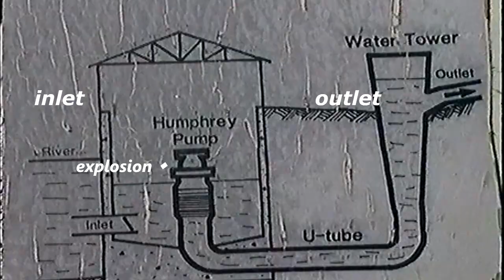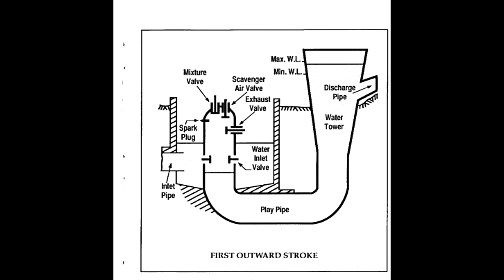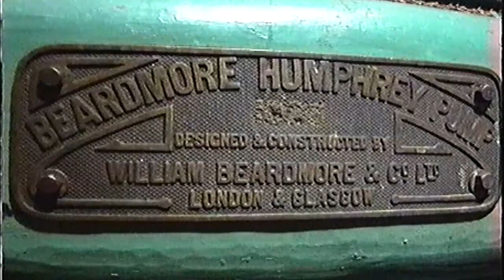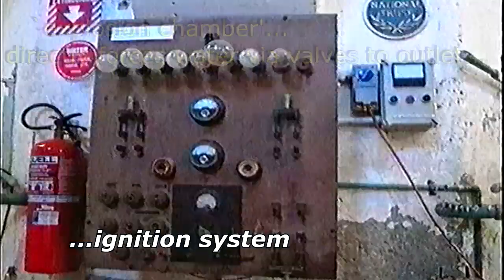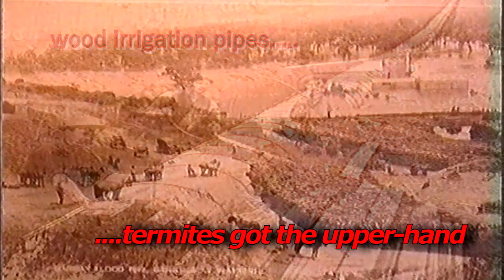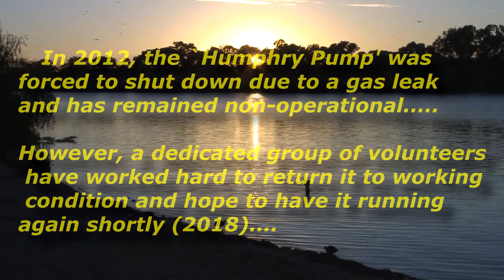The Humphrey Pump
This is a short video clip of the `Humphrey Pump' which was installed in the Riverland of South Australia in the early nineteen hundreds and was taped before being shutdown in 2012...Full operational details can be easily found on `The Web'. I apologise for the low quality of video, taken on a Canon Hi8 (Ex1) that had a consistency for breakdowns